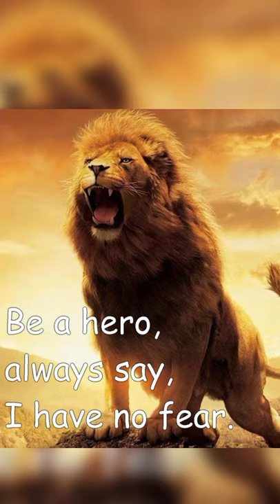Be a hero always say I have no fear😎